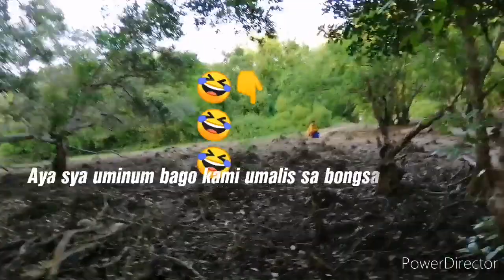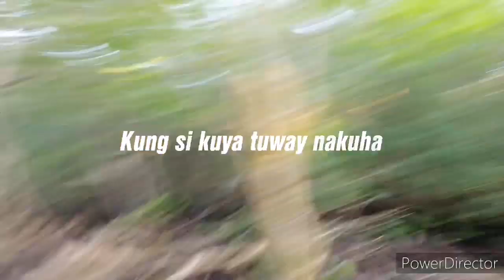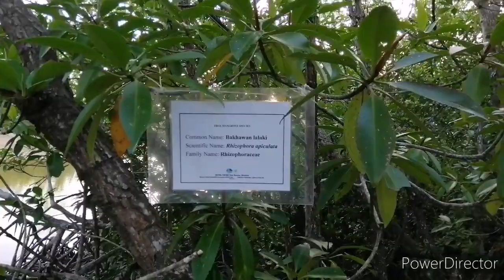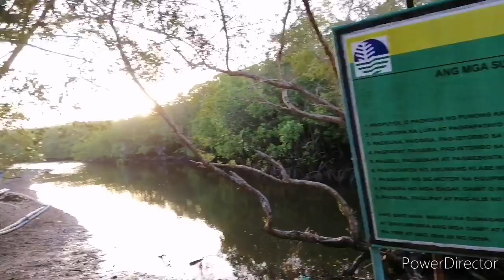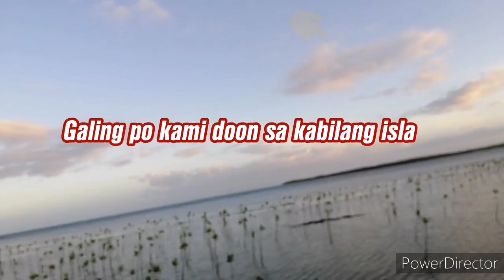BUHAY PROBINSYA|DAAN KAMI SA TULAY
.. Bali gagawa po ako ng mas magnda dito sa sunod para makita nyu talaga..